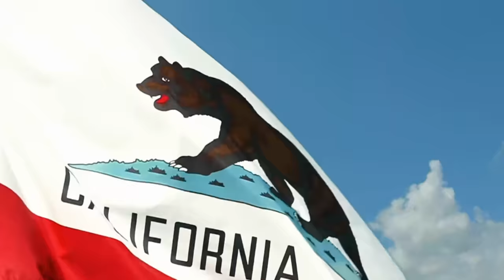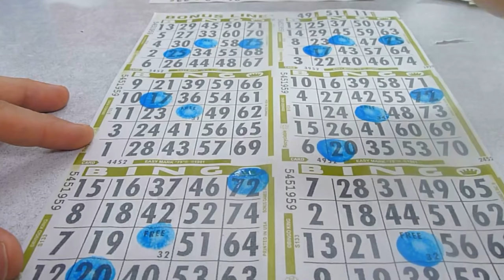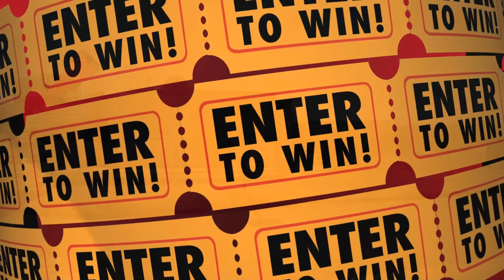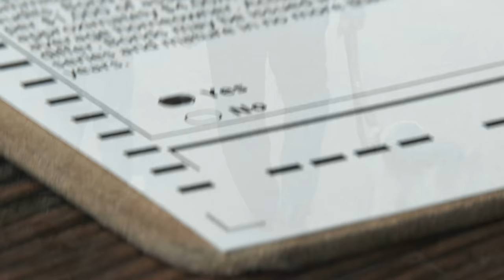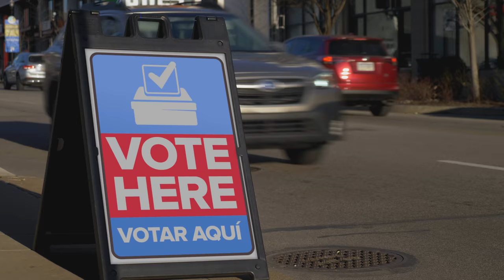10 Mind-Blowing Facts About California. #1 is the best.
10 Mind-Blowing Facts About California. #1 is the best.

Today we continue our mind-blowing facts series. In this video, we look at the Golden State, California. California is a mess right now but it is still gaining population. Political turmoil, pollution, traffic, high cost of living, etc., etc. California has it all. It also has some strange facts, history, and stats.
  We even talk about California's many, many Re-call attempts. Yes, the Governor Gavin Newsome re-call effort isn't the first one California has tried.
   If you like trivia, strange facts, weirdness, and hate California, this video is for you.

                                 20449 SW Tualatin Valley Hwy
                                 # 354